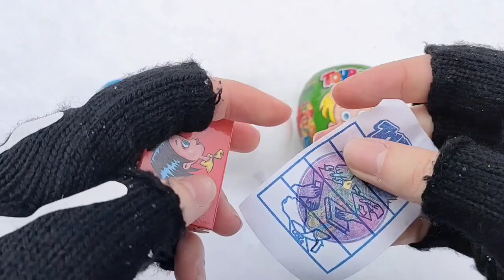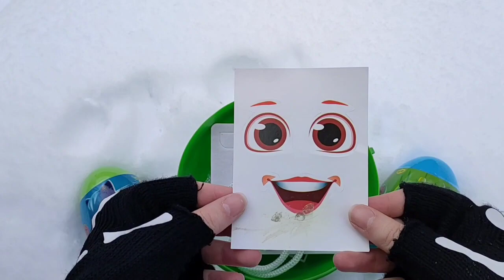ASMR BLACK Candy ENOKI MUSHROOMS BABY OCTOPUS TRUFFLE BLACK BEAN NOODLES 짜장불닭팽이버섯 트러플짜파게티 먹 MUKBANG